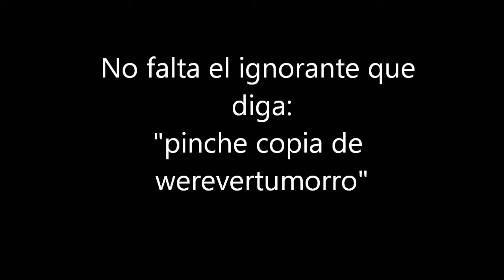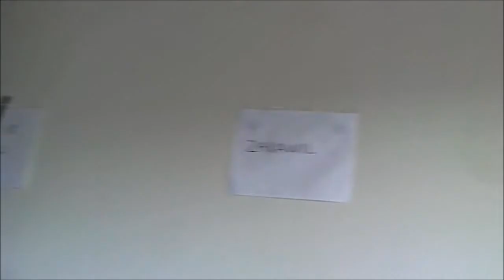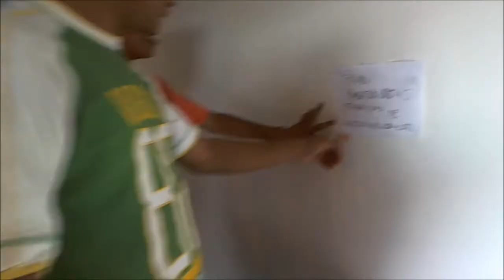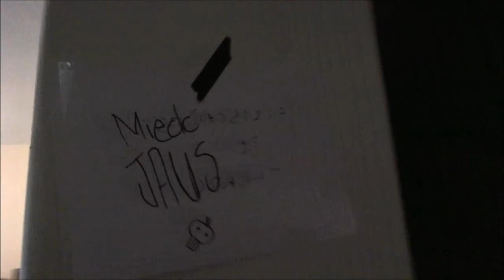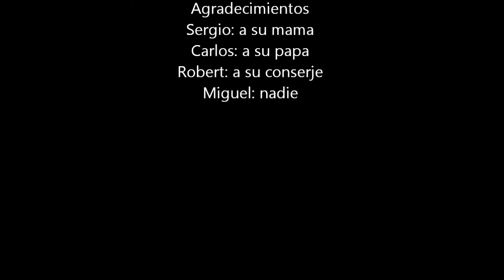La FENACO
Ciertas cosas típicas que suceden cuando uno va a la feria de San Luis Potosí...